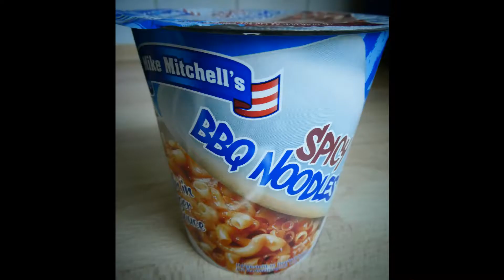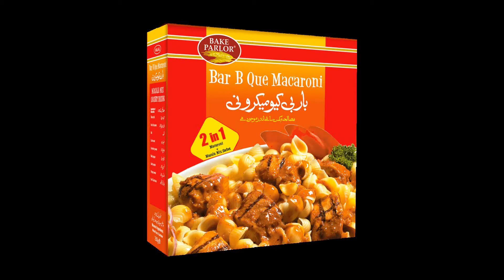"Spicy BBQ Noodles": "American" Food in Germany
Instant noodles are a global phenomenon, but spicy BBQ macaroni is something only the twisted mind of notorious fake person Mike Mitchell could come up with.

From the strikingly red, white, and blue packaging to the often... creative... use of the English language, you can't help but notice the purportedly "American" products lining the shelves of German grocery stores. In this series I take a look at what exactly Germans THINK we eat, how their interpretation stacks up against the real thing, and which local German equivalents might be easier on your taste buds.